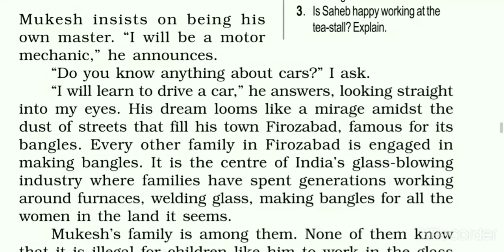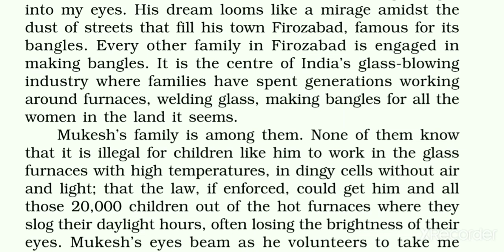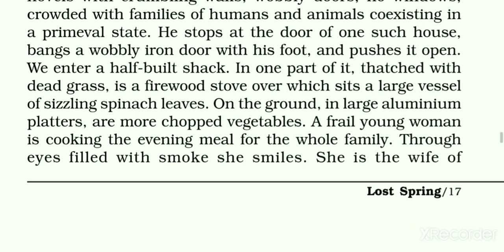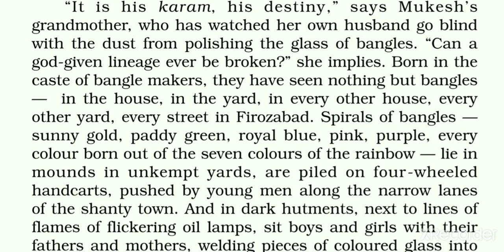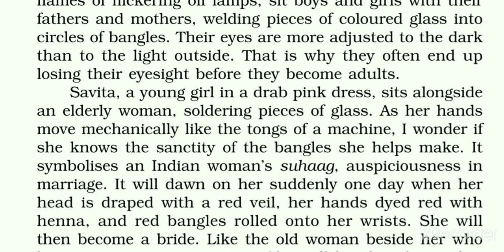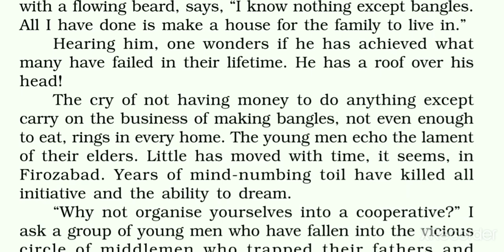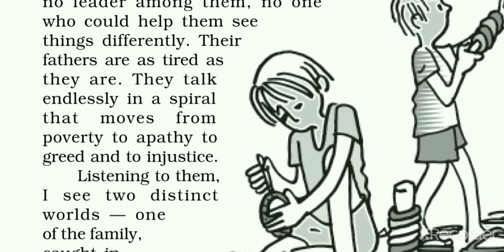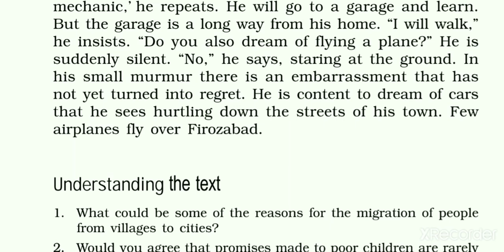Class 12 English book Chapter 1 Lost Spring Part 2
Meena Sharma